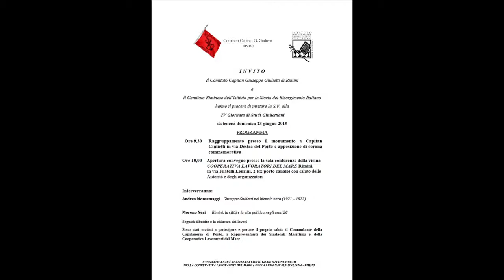IV Giornata di studi Giuliettiani 23 giugno 2019